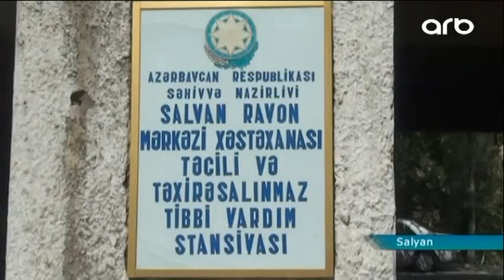Salyanda günvurma ilə bağlı həkimə müraciət edənlərin sayı artıb